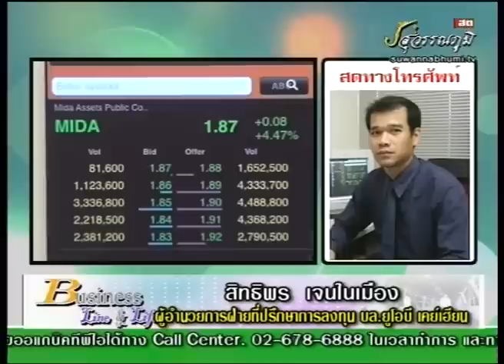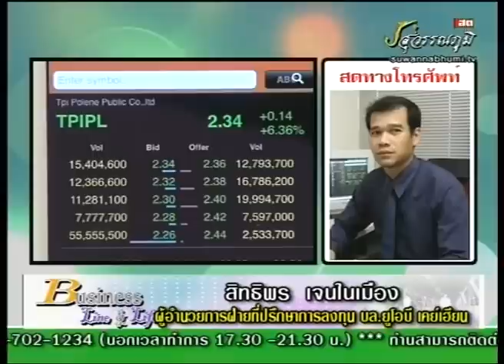สิทธิพร เจนในเมือง 28-1-58 On Business Line & Life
ผู้อำนวยการฝ่ายที่ปรึกษาการลงทุน บล.ยูโอบี เคย์เฮียน แนะนำ MIDA TRUE TPIPL